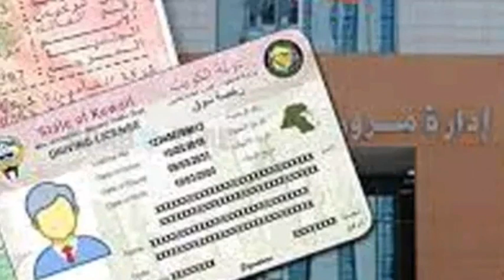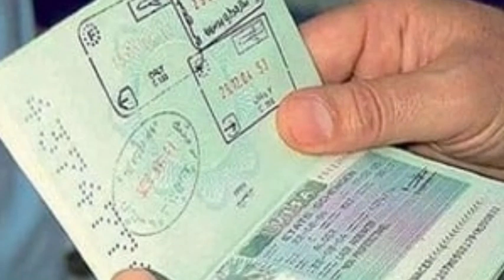Kuwait City Today Breaking News Update In Hindi Urdu,